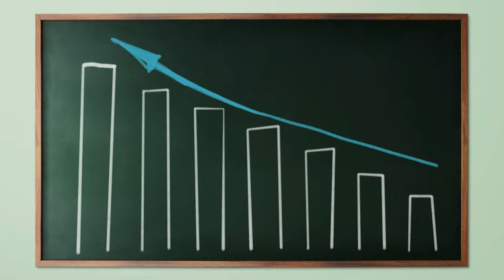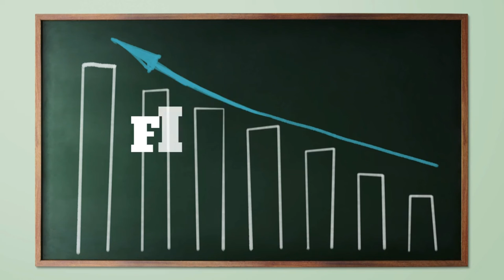COMMENT ENTREPRENDRE AVEC UNE VISION CLAIRE ET NETTE?